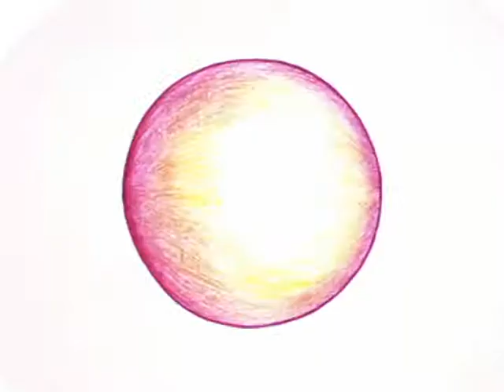leopoldine de ez3kiel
choix d'une piste sonore. Animation en prenant compte de la musique. Colorisation à la main aux crayons de couleur.